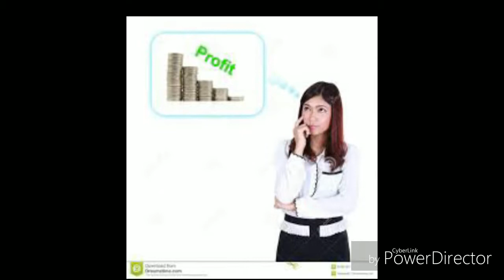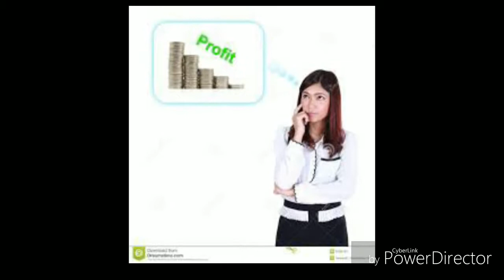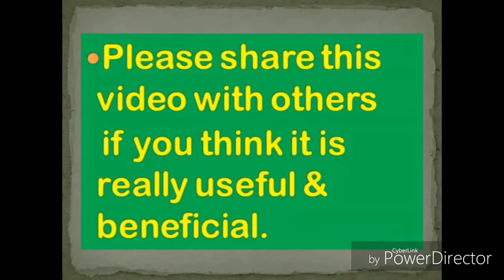अगर आप Multi Talented हैं तो ये वीडियो ज़रूर देखें आपकी ज़िंदगी में बहुत ही खूबसूरत CHANGE आ जाएगा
Why a person is not able to give his best, why he lacks interest in an important goal, what is the actual reason behind this, why he can't remain self-motivated, where the change is actually required!

Our most popular videos are

मिल गया हर कामयाब इंसान की कामयाबी का राज़ -The 90 by 10 Rule -The Real Secret of Success

क्या है सबसे बड़ा फ़र्क कामयाब और नाकामयाब इंसान में -90 by 10 Rule of Success by Gaurav Dhawan Sir

Hey! Check out this amazing app: Vocab English Guru

याद कीजिए The Hindu Vocab ग़ज़ब की Tricks & Funny Stories की Help से by Gaurav Dhawan

ग़ज़ब की Improvement लाएँ अपनी Comprehension Skills में -The Hindu Editorial – word by word explanation in Hindi by Gaurav Dhawan sir

Like, Comment, Share, Subscribe New Video Uploaded –almost every day About Channel-Awesome channel to learn vocab through Tricks in Hindi Superb videos in Hindi to improve English Outstanding videos in Hindi to understand Fundamental concepts of English from Zero level.

You can also watch awesome videos for English on this channel:-

Gaurav Dhawan-Vocab English Guru and Mind Master
GauravDhawanVocabEnglishGuruandMindMaster